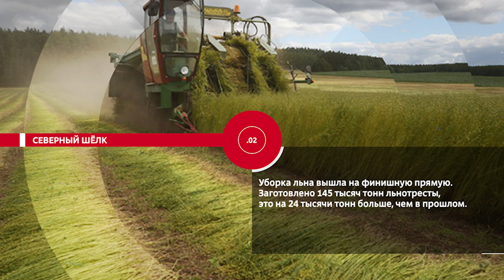НОВОСТИ ЭПИЗОДЫ 19 10 2022